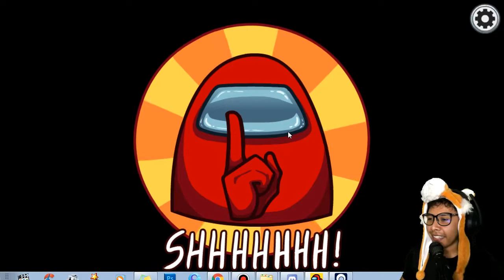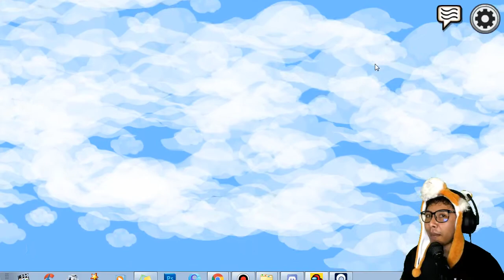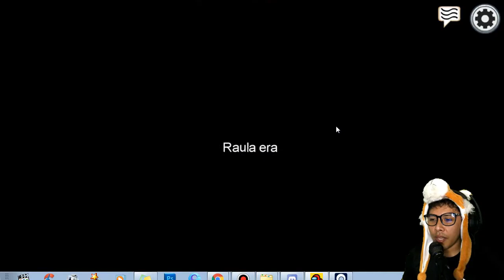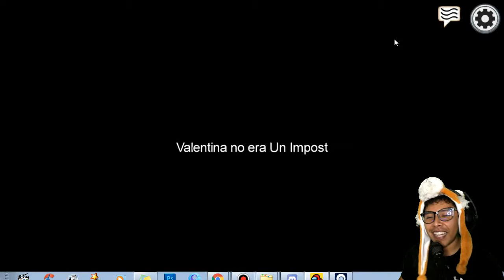AMONG US CON SUBS - NO CONFIES EN NADIE!! - Gameplay Español